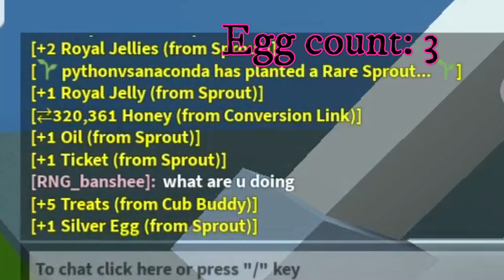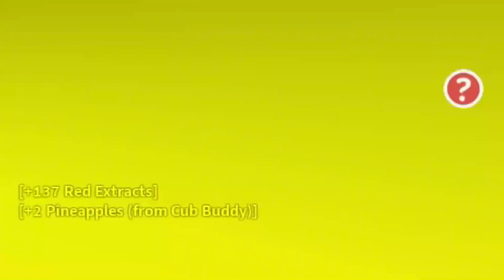Diamond Eggs and Diamond Mask!!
Got diamond mask on my alt, now i need pop star...